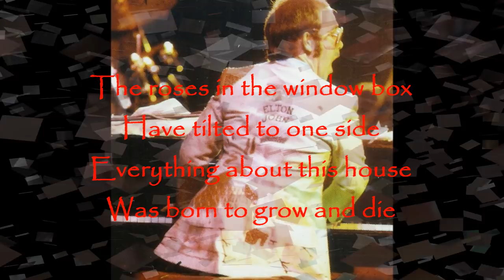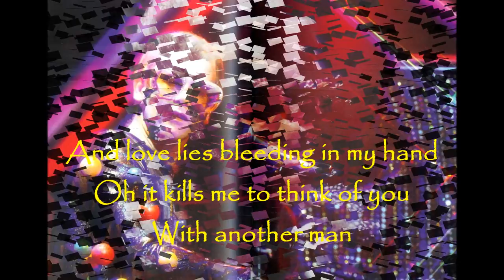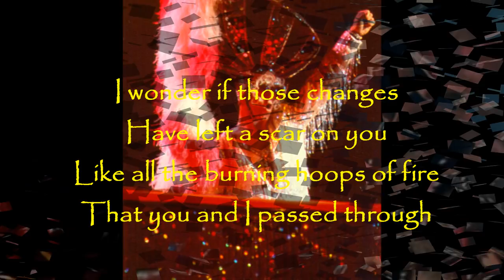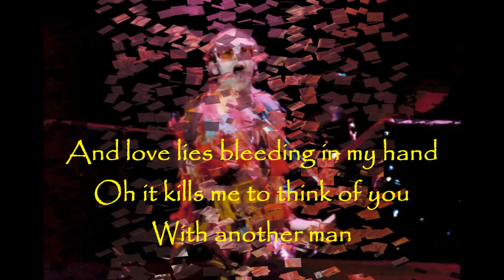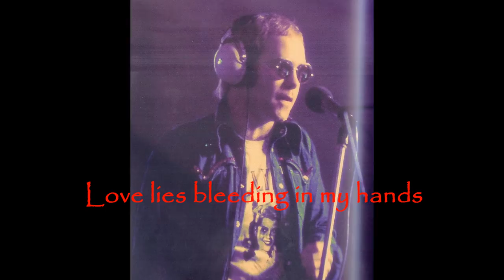Elton John - Funeral for a Friend/Love Lies Bleeding (1973) With Lyrics!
The opening track of Elton John's 1973 album "Goodbye Yellow Brick Road," recorded in France. Elton had written the instrumental piece (where the piano starts), then synthesizer engineer David Hentschel wrote and recorded the opening segment using chords and melodies from several of the album's songs, mainly "I've Seen That Movie too," "Ballad of Danny Bailey" and "Candle in the Wind." Producer Gus Dudgeon fused the whole piece with "Love Lies Bleeding," which was originally a separate song, and Elton loved it. Elton then wrote the instrumental segue. He has opened many concerts with this song ever since.

Davey Johnstone - Electric Guitars, Backing Vocals
Dee Murray - Bass, Backing Vocals
Nigel Olsson - Drums, Backing Vocals
David Hentschel - A.R.P. Synthesizer
Produced by Gus Dudgeon

This upload is taken from the newly remastered box-set.